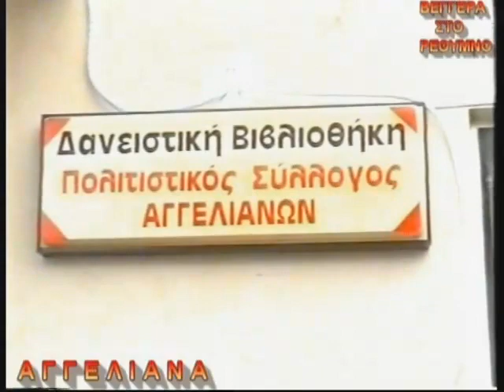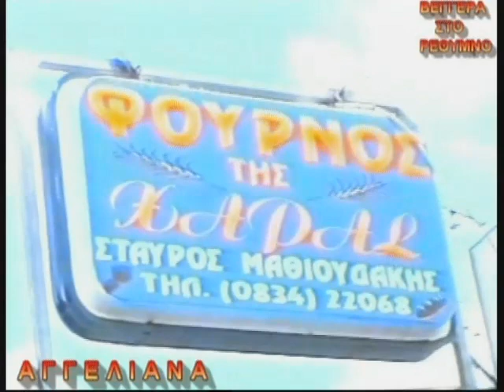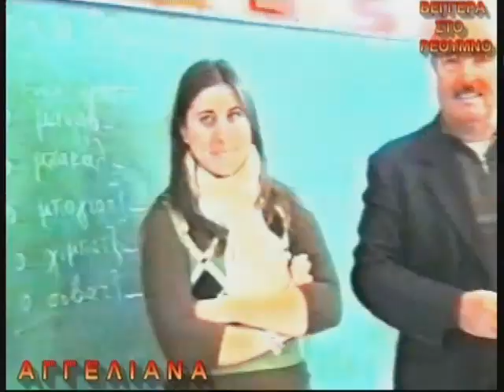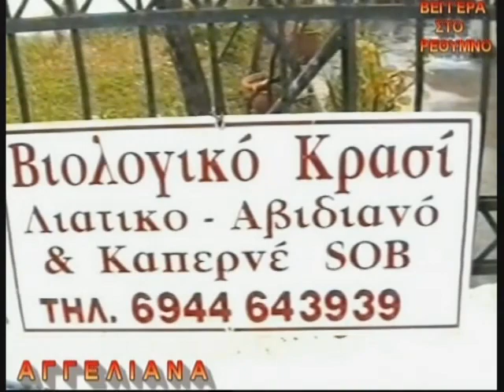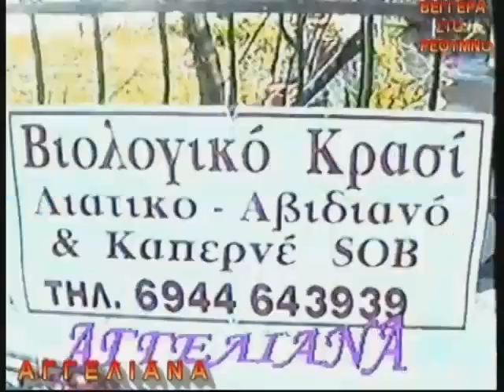ΑΓΓΕΛΙΑΝΑ ΜΥΛΟΠΟΤΑΜΟΥ ΔΕΥΤΕΡΟ ΜΕΡΟΣ ΟΜΗΛΕΙΕΣ.